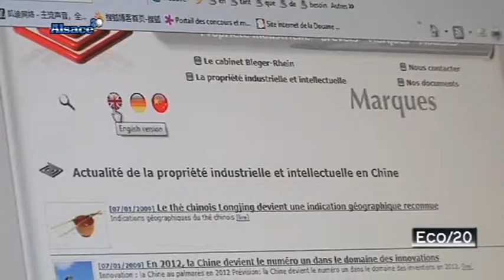L'Eco sur 20 du 08/11/2011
Sites webs/blogs, copiez cette vidéo avec le bouton "Intégrer" !
 Retrouvez toute l'actualité de l'économie alsacienne dans l'Eco sur 20 !